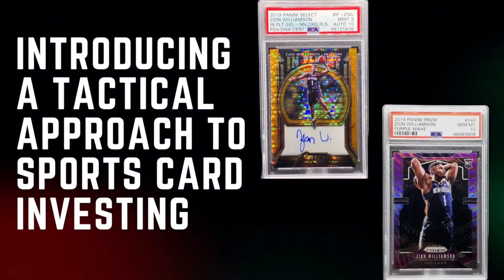This Is When You Should Be Buying The New Rookie Cards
In this episode of The Sports Card Investigator I discuss what your strategy should be entering today's NBA draft. I talk about a verified source that was on Ja Morant before anyone knew who he was and is friends with Trae Young. In this hobby it is important to find sources you can trust.

This years season is unlike any other, and with the quick turnaround and delayed card releases it is important that you do not over spend on cards before you know vital information like which team they play for, or even over pay for a card of a player in their college uniform.